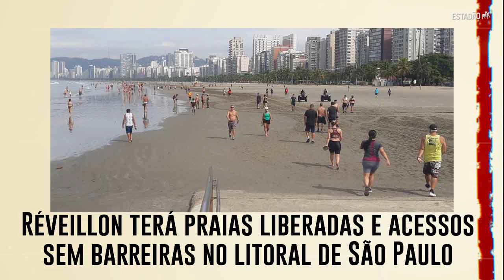Governo faz último depósito do Bolsa Família sem ainda destravar o programa substituto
Saiba mais